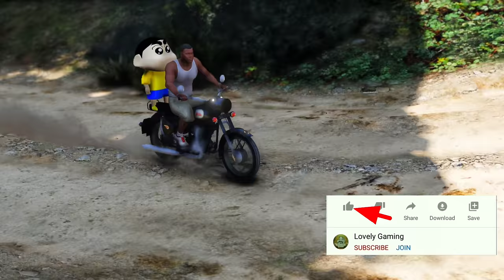Who KILLED CHOP in GTA 5 ? Franklin Find | SHINCHAN and LUCKY CHOP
Hi nanbargale , in this video , Playing CHOP death in gta 5 . Gta 5 mod . So , watch the video till the end and Enjoy it . Thank you . lucky dog GTA 5